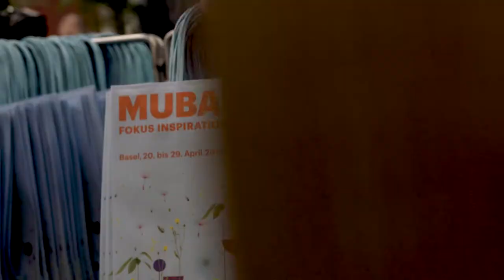muba 2018: Häärzlig willkomme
Häärzlig Willkomme zur muba 2018! Räppli, eine Band die für viel Stimmung sorgte, eine Entdeckungsreise durch INSPIRATION.live und viele bekannte Gesichter gab es an der Eröffnung zu bestaunen.